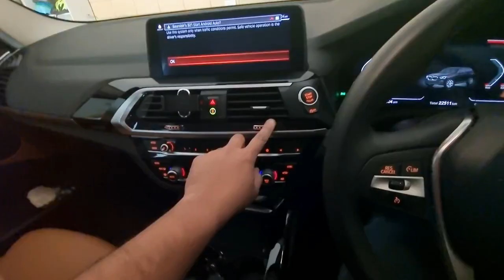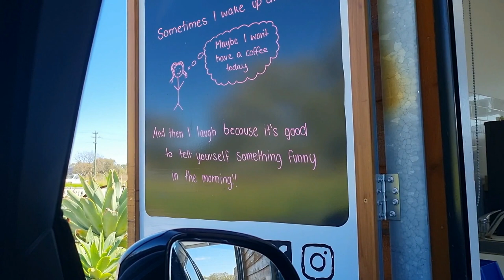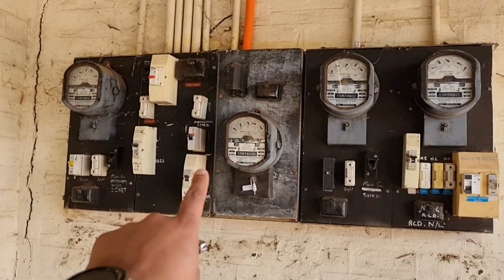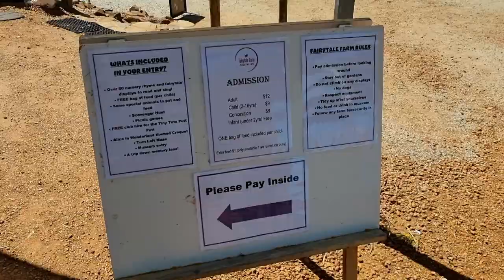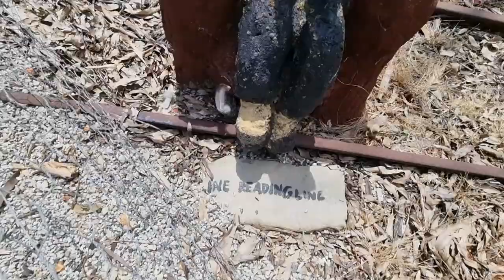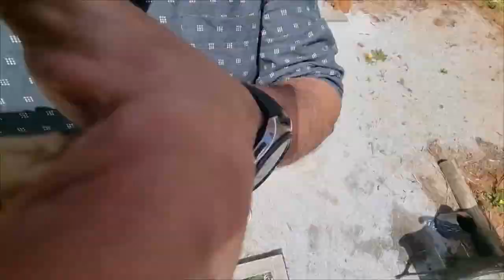Family trip to Toodyay | Drone shots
My Camera: GoPro9, S21, DJI Mini 3 PRO

Toodyay (/ˈtuːdʒeɪ/, Nyungar: Duidgee), known as Newcastle between 1860 and 1910, is a town on the Avon River in the Wheatbelt[2][3] region of Western Australia, 85 kilometres (53 mi) north-east of Perth. The first European settlement occurred in the area in 1836. After flooding in the 1850s, the townsite was moved to its current location in the 1860s. It is connected by railway and road to Perth. During the 1860s, it was home to bushranger Moondyne Joe.

Origin of the name 'Toodyay'

The meaning of the name is uncertain, although it is probably indigenous Noongar in origin. In an 1834 reference it is transcribed as "Toodye"[4] while maps in 1836 referred to "Duidgee"[5][6] The Shire of Toodyay's official website says that "[t]he name Toodyay is believed to be derived from an Aboriginal word 'Duidgee' which means 'place of plenty', referring to the richness and fertility of the area and the reliability of the Avon River".[7] This meaning appears to be a long-standing belief in the local community, but may be based on an interpretation of an explanation by an Aboriginal guide about the value of the location rather than the literal meaning of the word.[8]

An alternative meaning was ascribed by a research project headed by Professor Len Collard which provides the meaning as "today it is misty and foggy".[9] Yet another version was more recently postulated by local anthropologists Ken Macintyre and Dr Barb Dobson, who provide a very erudite analysis which says that the name most likely mimics a birdcall, possibly the restless flycatcher or one of that family.[8] The name in the form "Duidgee" is preserved in the riverside recreation area "Duidgee Park".

The Ballardong people of Duidgee
Before the arrival of Europeans, the Toodyay (Duidgee) region was owned by the Ballardong Noongar people, whose country extended from the Wongan Hills and beyond in the north to beyond Pingelly in the south, though the people whose land included present-day Toodyay probably numbered about 100 people and occupied the area from around Bolgart to Burlong Pool on the Avon River near Northam, a range of about 50 kilometres.[10]: 4  The Avon River at Toodyay was a key site for food supply for the Ballardong, as was revealed to botanist and new landholder James Drummond as soon as he arrived in the area.[11] The site was also located along the route taken by the river serpent, the Wagyl, in his seasonal underground travels between the spring at Bolgart and Burlong Pool.[12][10]: 1  It had been a focal point of Ballardong life for thousands of years.